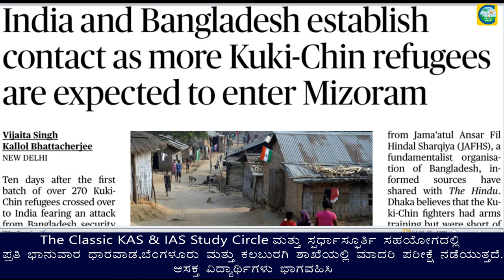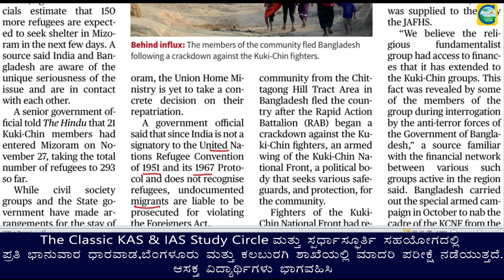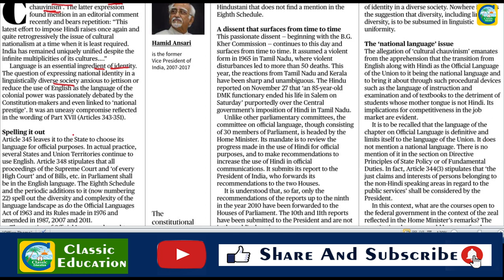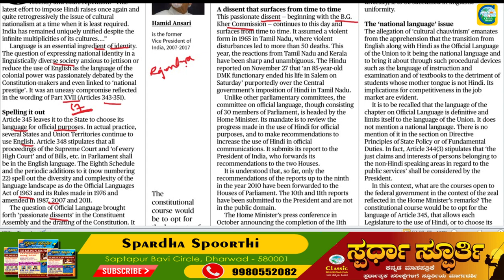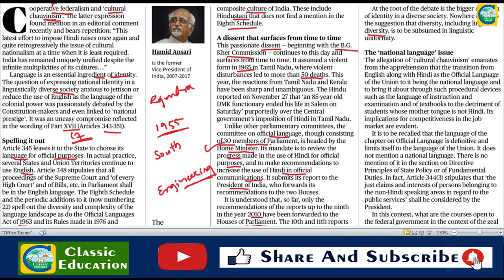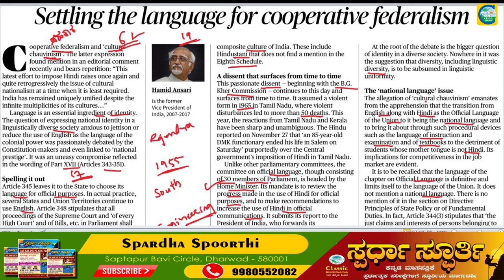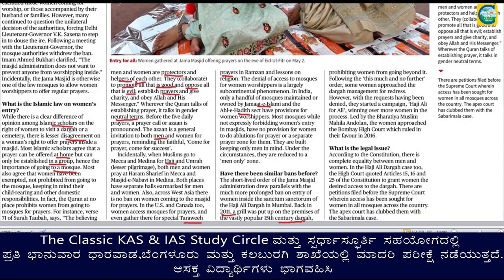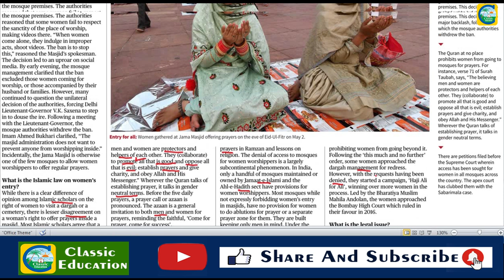November 30th Current Affairs|| The Hindu Newspaper Analysis || Editorial Analysis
the hindu